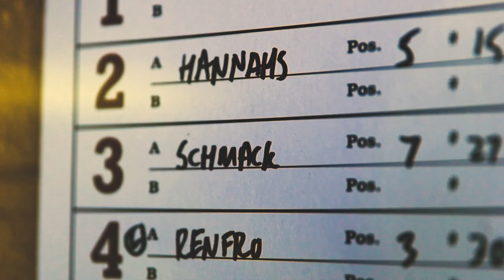2022 Valpo Baseball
We are Beacons!

Supporting the traditions and heritage of Valparaiso University, the Department of Athletics prepares our students to lead and serve through exceptional experiences in athletics.

Valparaiso Athletics will be renowned for creating champions in competition, the classroom, and the community.

CHAMPIONS:
Students will compete with passion and contribute positively to society by preparing for a life of integrity, leadership, and service.

COMPETITION:
Students will engage in a fulfilling competitive culture, striving for continuous improvement and the achievement of team and individual goals.

CLASSROOM:
Students will reach their full potential academically, developing a passion for learning while working with persistence toward graduation.

COMMUNITY:
Students will participate and contribute positively to the life of the campus and broader communities.